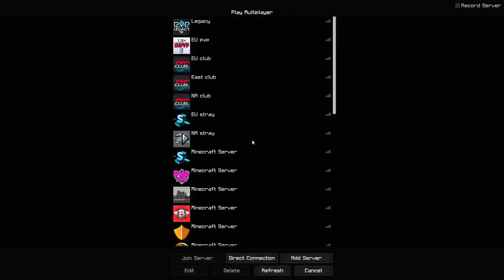I'm back!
Servers I play:

Play.pvplegacy.net
eu.mcpvp.club
eu.stray.gg
eupvp.net
play.beyondpvp.net